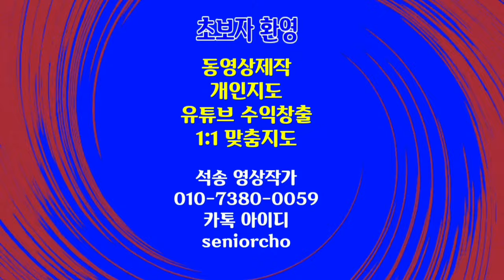동영상편집 개인지도합니다 동영상제작 개인지도 석송랜드 강좌중심 채널 온라인강좌 오프라인 개인지도합니다 원격강의 동영상편집 유튜브 수익창출 개인지도합니다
동영상제작 동영상편집 개인지도합니다. 동영상편집 개인지도합니다 동영상제작 강의 채널 석송랜드 강좌중심 채널 소개 온라인강좌 오프라인 개인지도합니다 원격강의 동영상편집 유튜브 수익창출 개인지도합니다

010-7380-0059 동영상제작 개인지도합니다

ㅡㅡㅡㅡㅡㅡ

ㅡㅡㅡㅡㅡㅡㅡㅡㅡㅡ
4시간에 동영상제작 기법 배우고 유튜브에 올리고 홍보방법까지 배웁니다.

4시간 개인지도 받으면 파워디렉터

ㅡㅡㅡㅡㅡㅡㅡㅡ